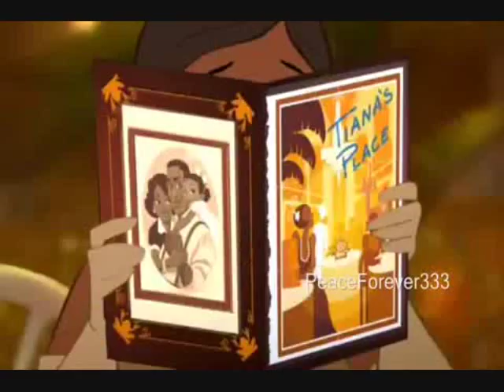Princess and the Frog Ending [Me as Tiana]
i love this part and the song when Tiana sings it

in the response is the fandub ready

me as tiana!

*The music, characters and rights to this video belongs to their legitimate owners.
this is a fandub, no copyright infringements are intended*